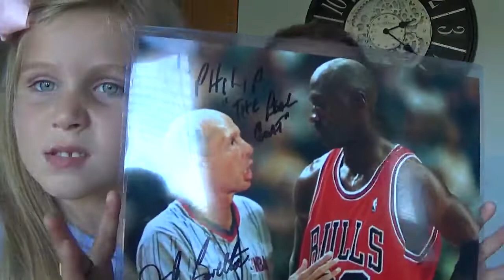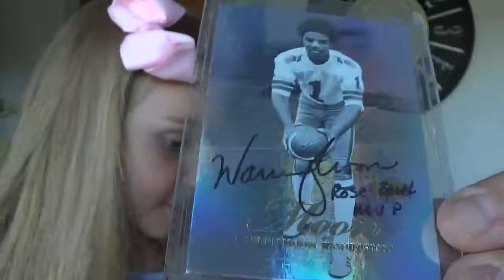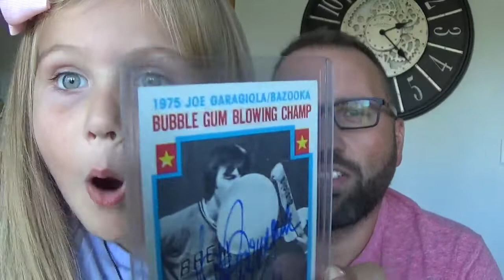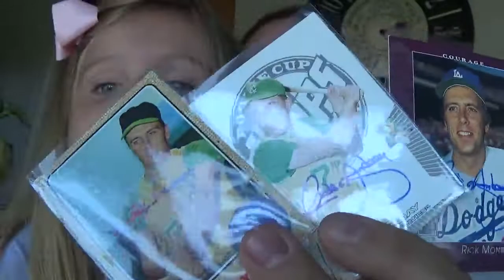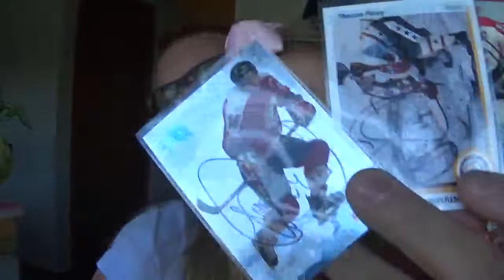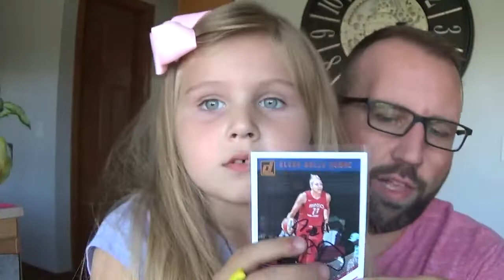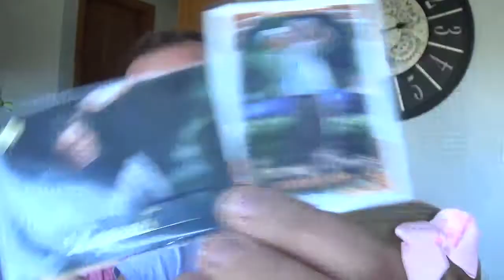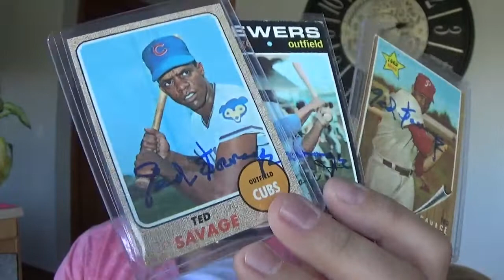September 2022 MoTown Mail (TTM Autograph Successes)